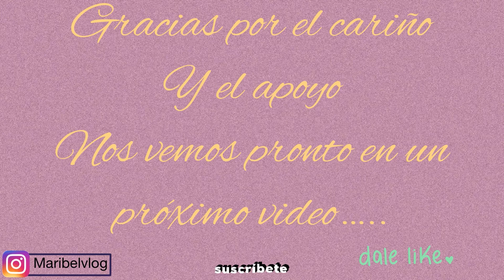Limpieza rápida y profunda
Gracias por acompañarme en mi día a día.
Limpieza profunda en el
Cuarto de mi hijo.
Si te gusto el video regálame un like y déjame un comentario y si eres nuevo por aquí y te gusto mi contenido suscríbete déjame like y comentario para que mi canal siga creciendo.
Saludos y bendiciones que tengan un bonito día.